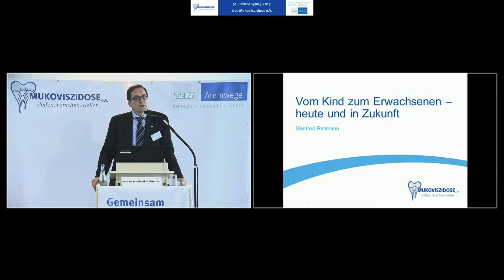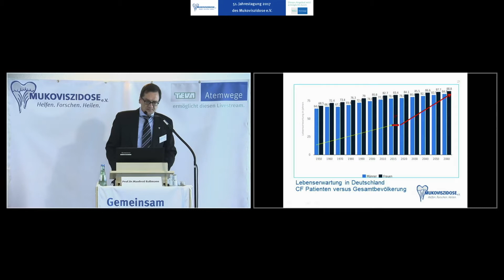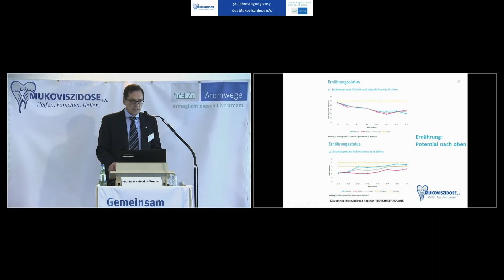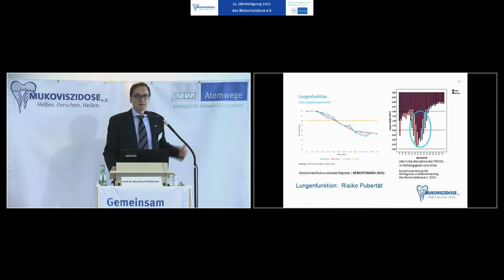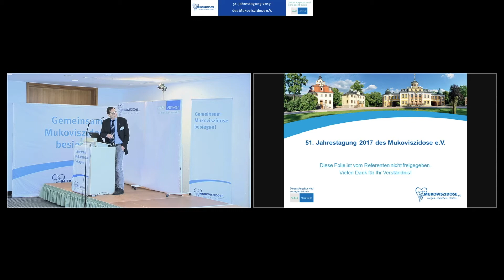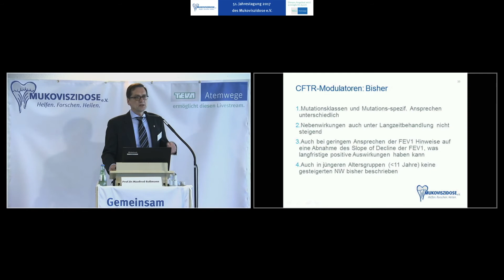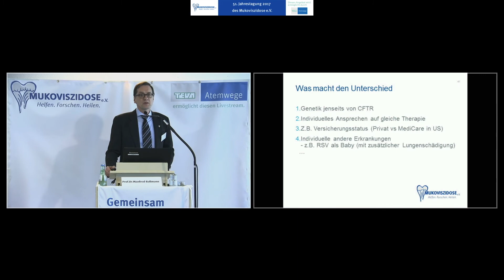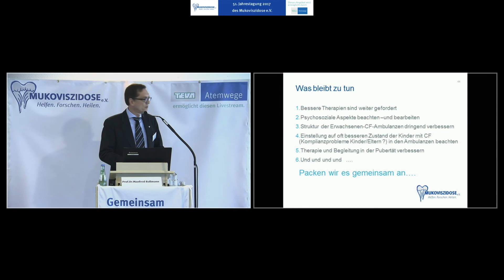Prof. Dr. Manfred Ballmann: Therapie und Versorgung bei Mukoviszidose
Prof. Dr. Manfred Ballmann, 1. Stellvertretender Bundesvorsitzender Mukoviszidose e.V.,
gibt einen Abriss über den Entwicklungsstand der Mukoviszidose-Versorgung vom Kind zum Erwachsenen – heute und in Zukunft.

Weitere Videos zur 51. Jahrestagung des Mukoviszidose e.V.

Podiumsdiskussion: Social Media – die beste Lösung?
Diskussion zu Chancen, Grenzen und Risiken von Social Media in der Krankheitsbewältigung (Juliane Tiedt, Diana Hofmann, Marc Kamps, Denis Cordes, Stephan Weniger)